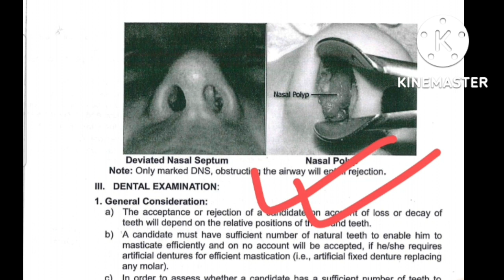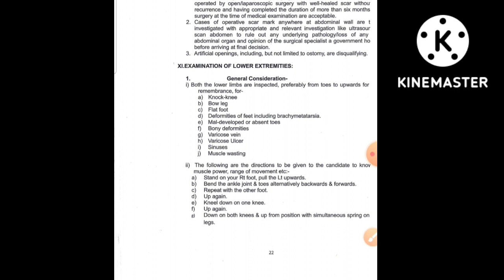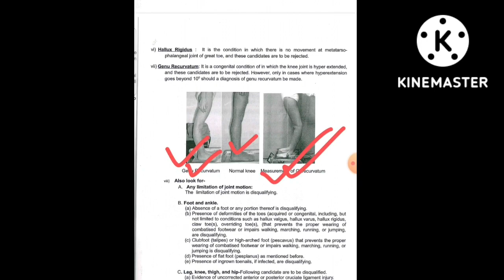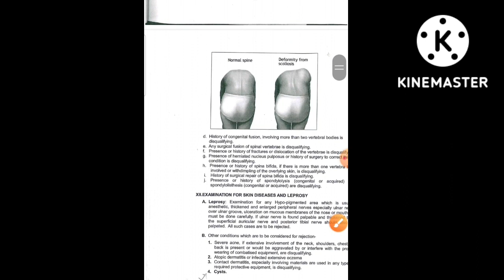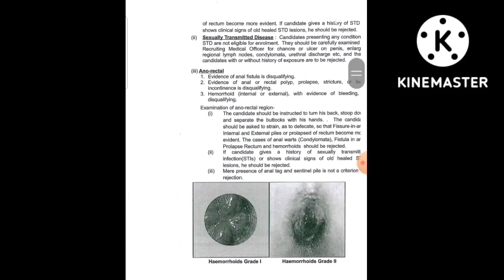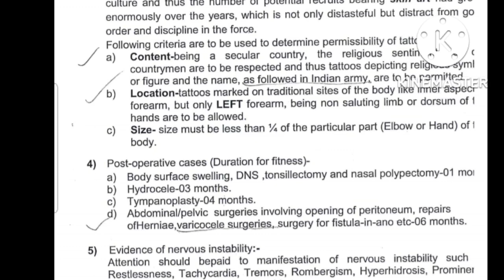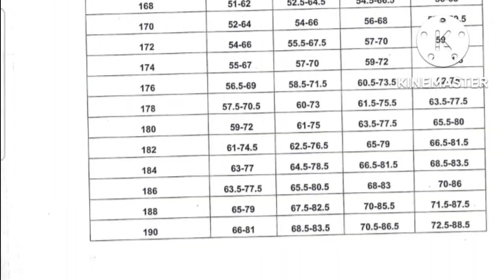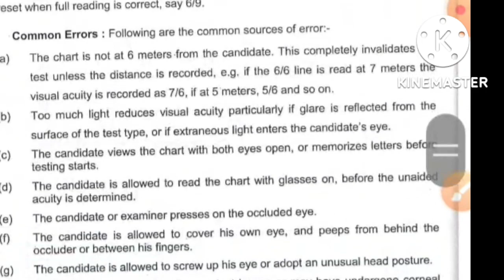SSC GD Remedical test|| Remedical news to day||अगर आपका ये प्रोब्लेम है तो आप पहले हो जाए सावधान🙏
नमस्कार दोस्तों... Welcome to our YouTube channel Rishi fouji About this video SSC GD Medical Update ||अगर आपका ये प्रोब्लेम है तो आप पहले हो जाए सावधान 🙏|| Re-medical Latest News SSC GD Medical Latest Update ||

उम्मीद करता हूं कि वीडियो आपको पसंद आया होगा ।

ssc gd height chest measurement
चेस्ट हाईट कम वाले जरूर देखो पास करने का ट्रिक 👉

ईमेल मैं पूछ सकती है